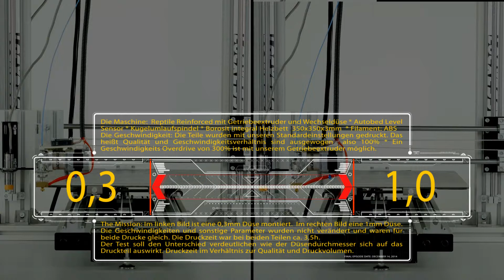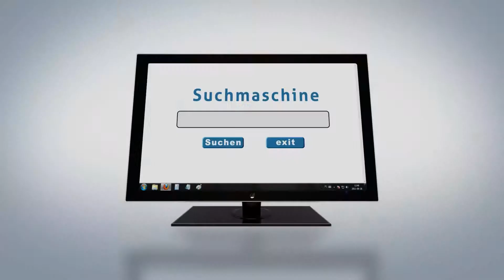3D Drucker Printer Reptile Düsenvergleich 0,3 vs 1,0 mm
Filament ABS
Düse 0,3mm und 1,0mm im direkten Vergleich